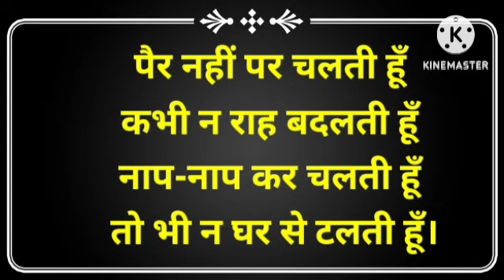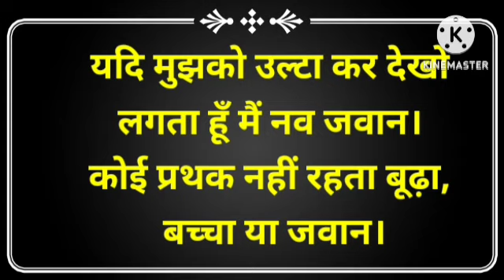guess the song name । paheliyan in Hindi । Puzzle in Hindi ।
Your Question 👇👇 :-

paheli video
paheli in hindi
paheli majedar
new paheli
new paheliyan
most paheli
best paheli
latest paheli
25 majedar Paheliyan
jasoosi paheliyan
guess the name challenge
hindi paheli
paheli paheli
hindi paheliyan
paheliyan in hindi
paheliyan paheliyan
guess the name by emoji paheli
guess the emoji challenge paheliyan
emoji paheli